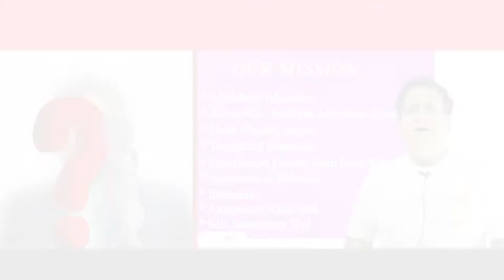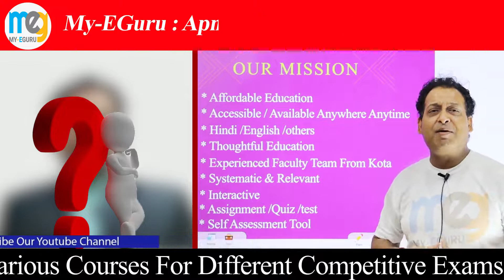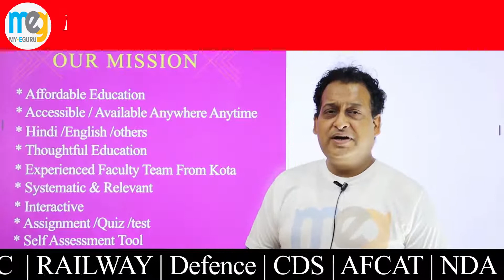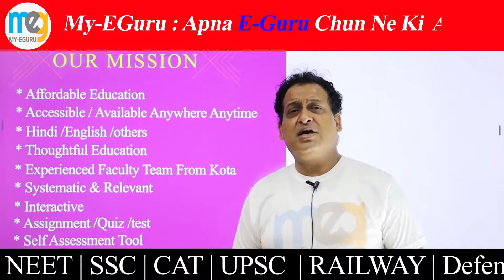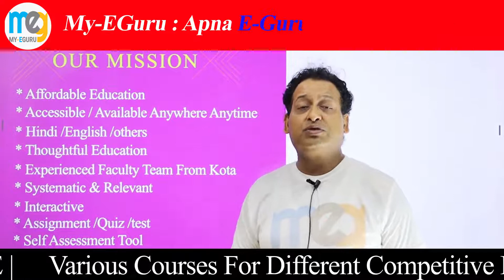Crash course for JEE Mains 2020 | My-EGuru | Teach and Earn | Shishir Sir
My Eguru Pvt. Ltd. is an Educational Company. It is founded under the direction of IIT - JEE Maths Guru,Mentor Of JEE Top Ranks and EX.HOD Mathematics Of Most Reputed Institutes Of Kota Mr. Amit Gupta .The company focuses on Improving the quality of teaching with the efficient & effective use of technology.

is an online education platform developed by My Eguru Pvt Ltd that provides learning management systems, software, recorded video lectures, study materials,complete technical solution for school and off line coaching classes.
       Our Mission : To Provide Affordable, Thoughtful, Accessible, Interactive Systematic And Relevant E-Learning at your place anywhere anytime.
      Our Vision : To Establish All The Best Teachers From Every Corner Of India With Best Technical Support So That Students Of All Discipline Including  Even Those From The Deprived Sections Of Society Could Get The Best Video Lectures Along with  Assignments ( Dpps & Sheets ), Quizes, Tests , Self Assessment Tool And Doubt Clearing .
           My-Eguru Pvt.Ltd is committed for posting very useful & relevant educational and motivational videos only .You will really enjoy learning by these videos , practising by its assignments and testing your knowledge by online tests .

PARABOLA

How to prepare for IIT JEE in Lockdown